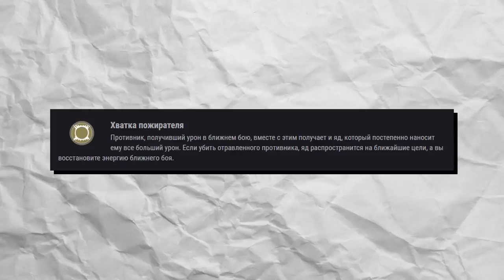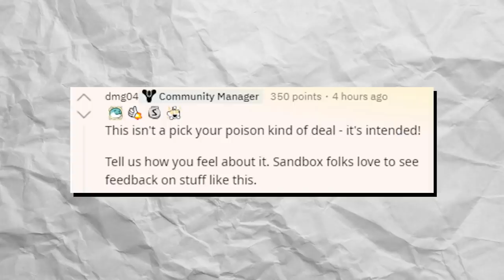Destiny 2. Некротическая Хватка - Экзотические перчатки, которые нужны каждому Варлоку!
Этим роликом мы начинаем изучать экзотическую броню нового дополнения в серии коротких видео с ответами на главные вопросы: Как получить, где применять, с чем использовать и какой билд собрать. Надеюсь вам понравится формат.